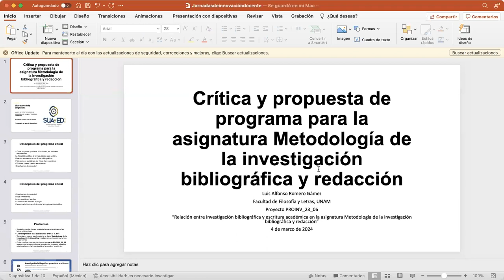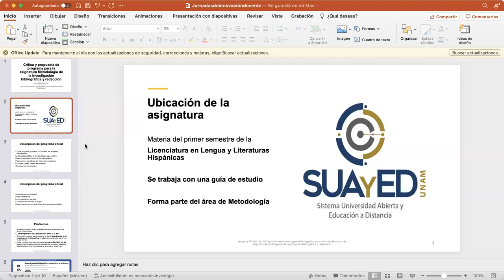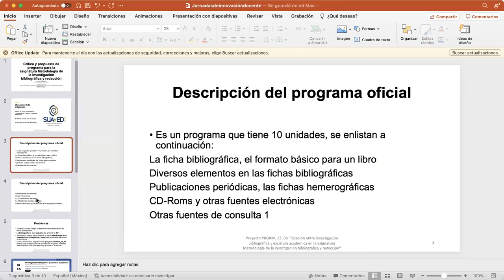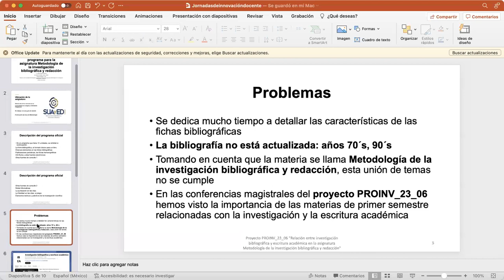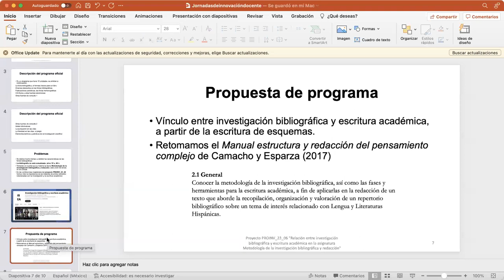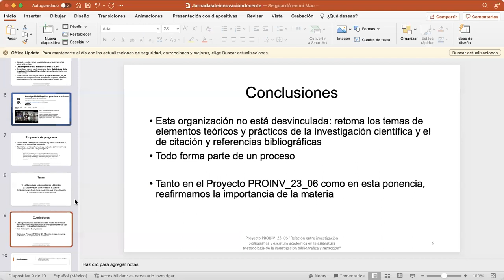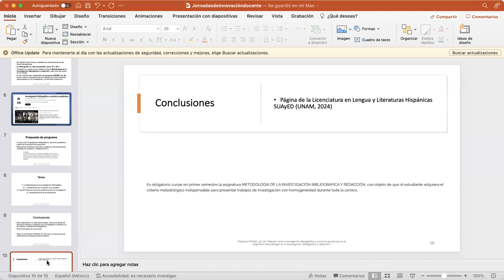Crítica y propuesta de programa para Metodología de la investigación bibliográfica y redacción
Ponencia de Luis Alfonso Romero Gámez y que forma parte del Proyecto PROINV_23_06 "Relación entre investigación bibliográfica y escritura académica en la asignatura Metodología de la Investigación Bibiográfica y Redacción", se presenta en las Jornadas de Innovación Docente de la UNED (2024)